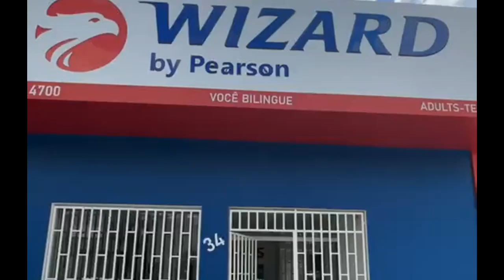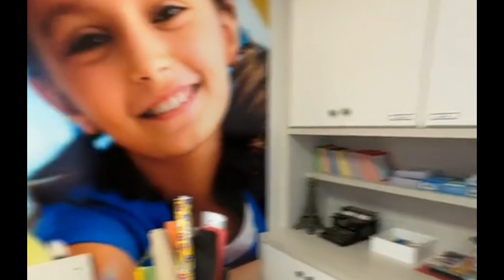Curso de inglês WIZARD de Santo Antônio de Jesus